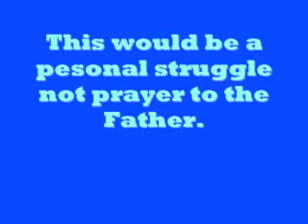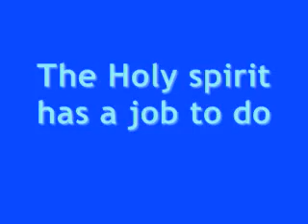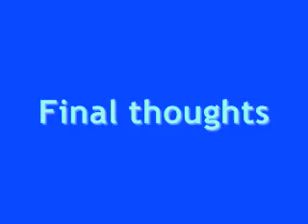WHO GOD THE FATHER IS NOT-- The Holy Trinity simply explained #2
Most Christians would readily agree that the Father is God. Yet what is the Father not? This part in the series shows the Father is not His own Son. It refutes the claim of the Apostolic or Oneness Pentecostals who teach erroneously, that God is just one person, the Father, who plays all three parts of Father, Son, and Holy Spirit. The Father never claims to be His own Son.